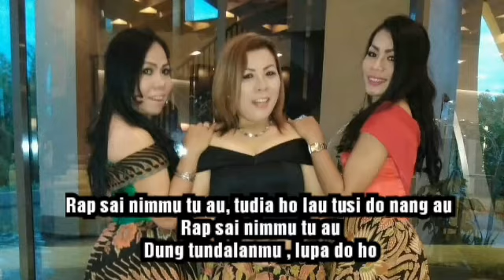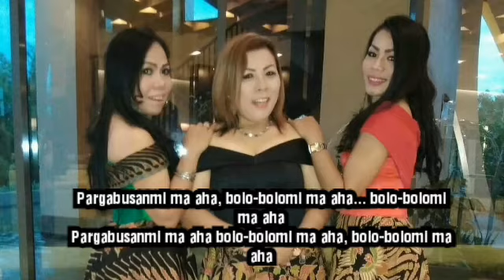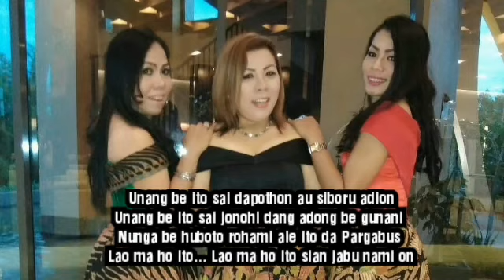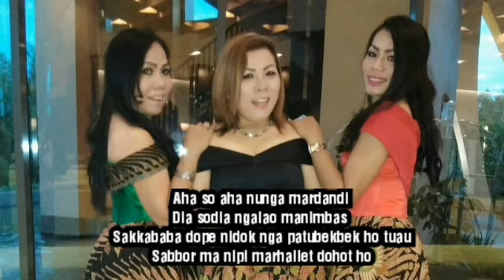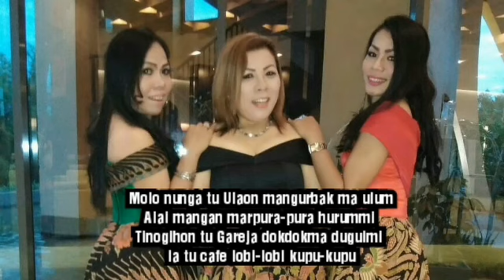NAULI SISTER ~ RAP SAI NIMMU || ATTAR DIDOKKON || AHA SO AHA (Live Cover)